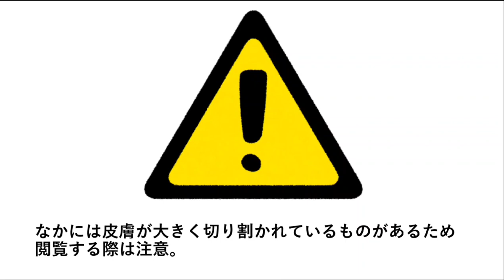検索してはいけない言葉【Coldnessinmyheart】